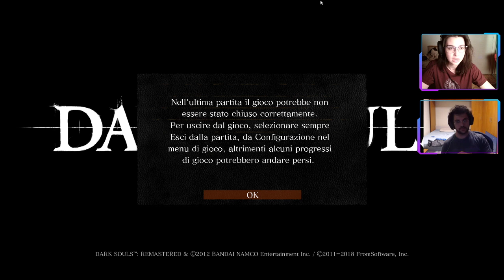Si farma, si parla, si discute (si muore) - Live del 18/06/2020